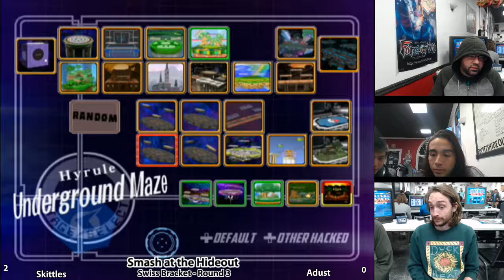Smash at the Hideout 112 - TaylorHJ (Fox) vs Citrus (Puff)